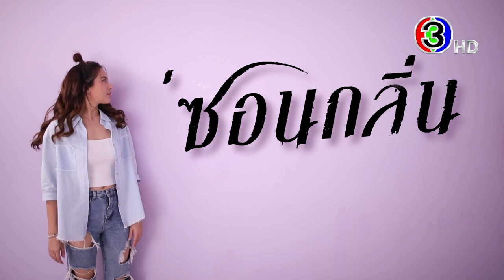ซ่อนกลิ่น EP.2 คืนนี้ 20.20 น. | 3Plus